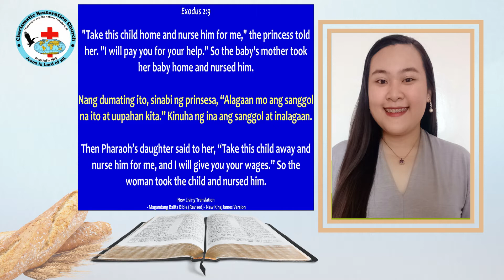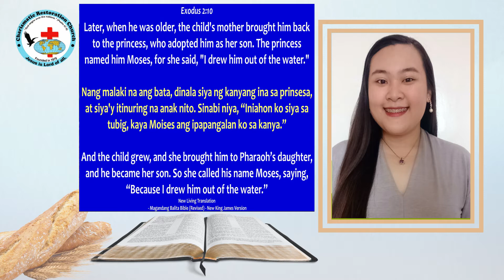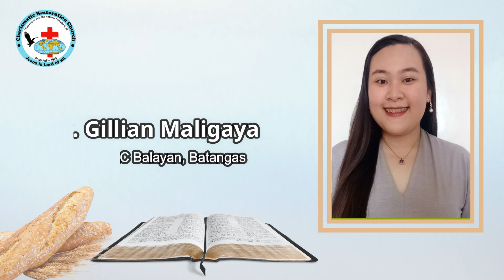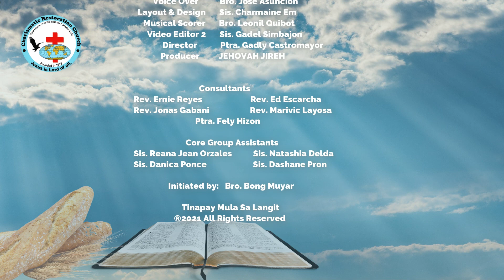Tinapay Mula Sa Langit: Episode 233 ~ Moses' Early Years (Exodus 2:5-10)